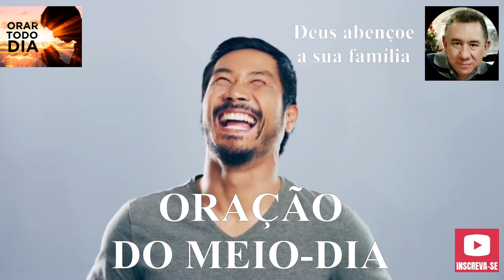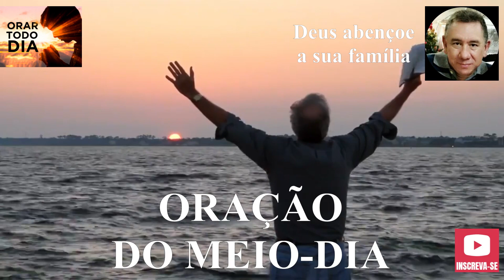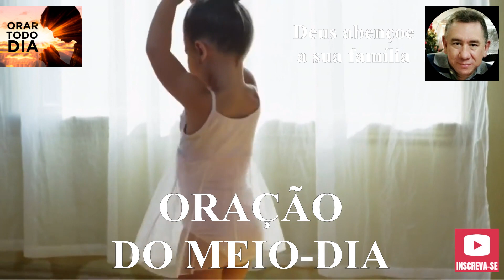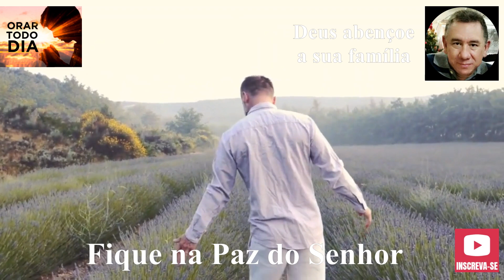DEUS, LEMBRA DA MINHA VIDA E DE MINHA FAMÍLIA. LEITURA DO SALMOS 91.